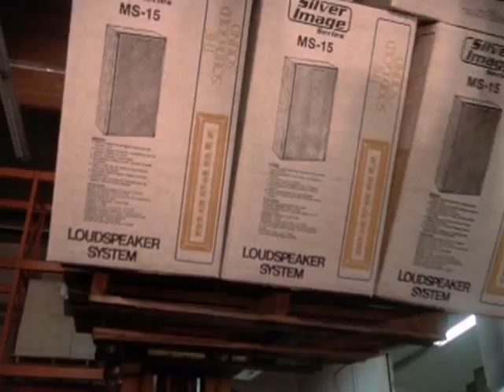Knight Rider: The Final Verdict (Teaser)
After a girlfriend is accused of murder, Michael travels to Albuquerque, New Mexico to find her only alibi -- an accountant who has his own problems with the law...